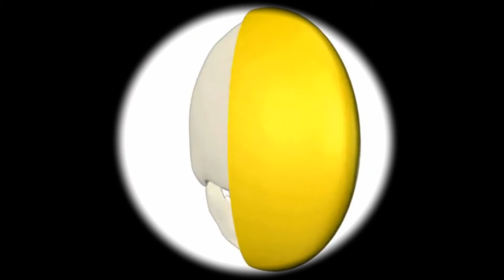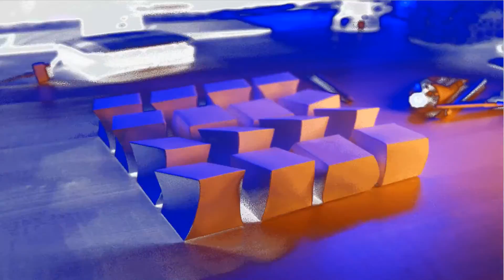Детский Панадол - Штука